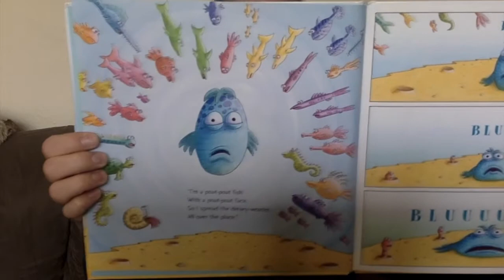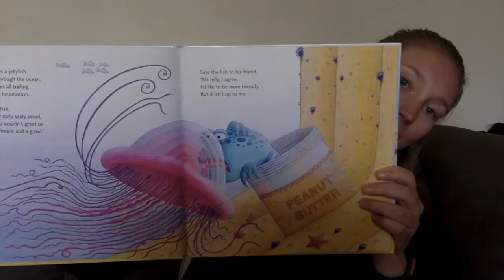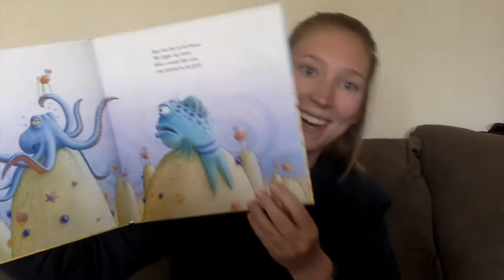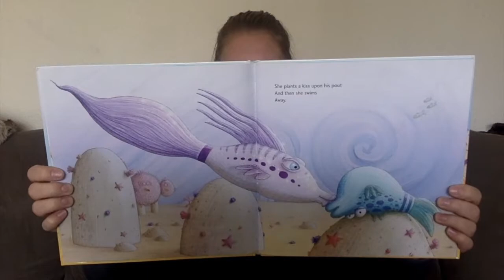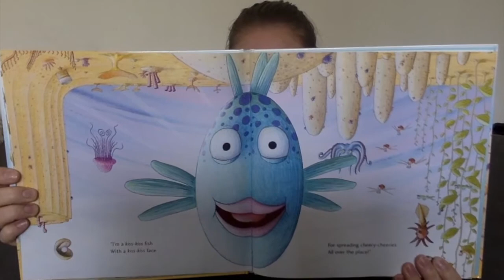The Pout Pout Fish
The Pout Pout Fish by Deborah Diesen